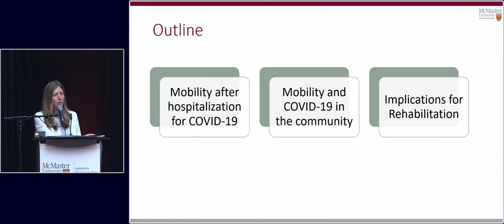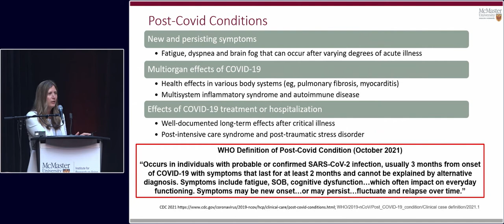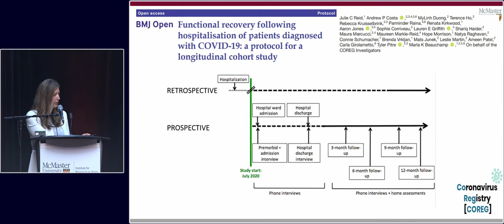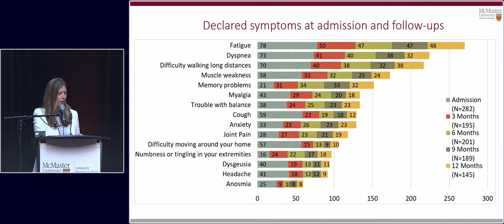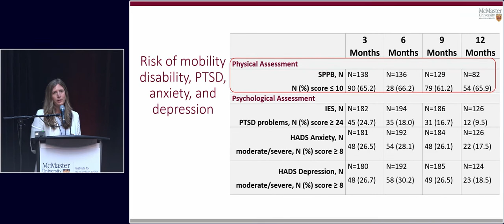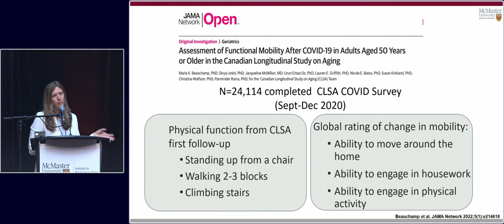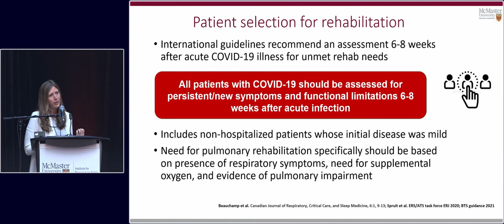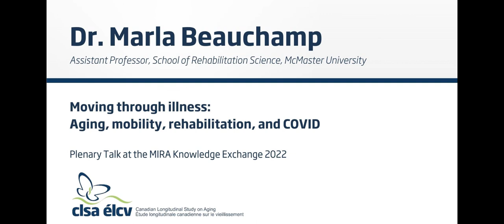Moving through illness: Aging, mobility, rehabilitation and COVID by Dr. Marla Beauchamp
Dr.  Marla Beauchamp Assistant Professor, School of Rehabilitation Science,
McMaster University
Plenary Talk as a part of the MIRA Knowledge Exchange 2022